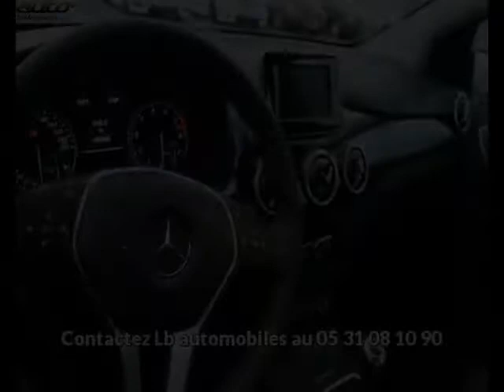Mercedes classe b 200 occasion visible à Beaupuy présentée par Lb automobiles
Cette Mercedes classe b 200 occasion disponible à Beaupuy dans le 31 est mise en vente par Lb automobiles - 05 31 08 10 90 - tous les détails sont